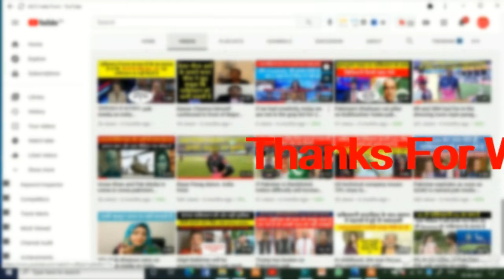India will shut down our atom bomb and CPEC.pak media on india latest.pak media.